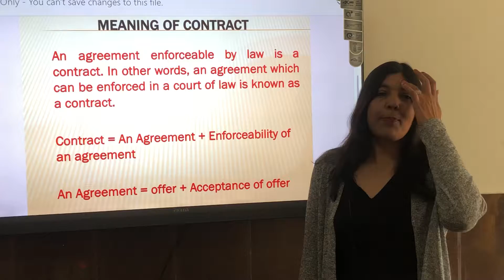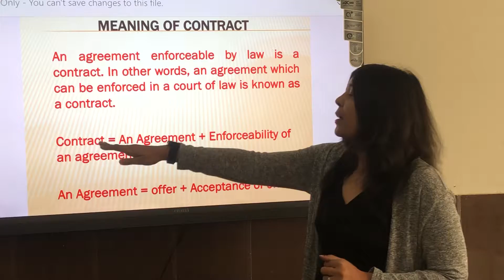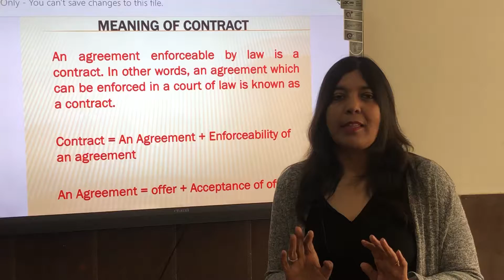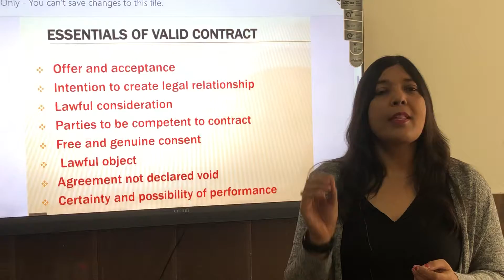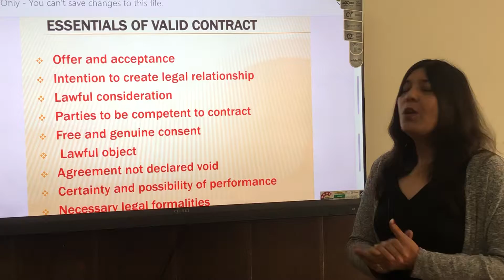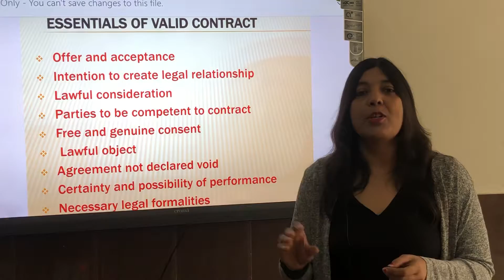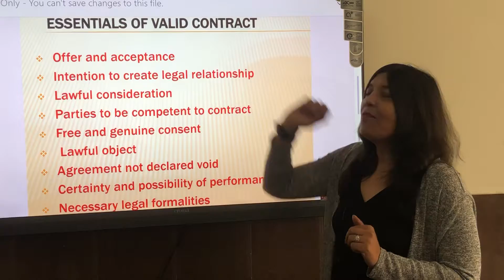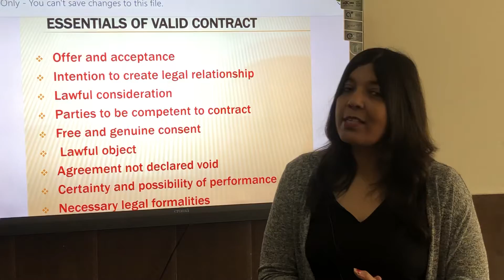CONTRACT-Essentials Of Contract | CA | CS | CMA | LLB st SEM | BALLB |CCSU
BY DR. CHHAVI GARG
KRISHNA INTITUTE OF LAW ( LLB . BALLB )